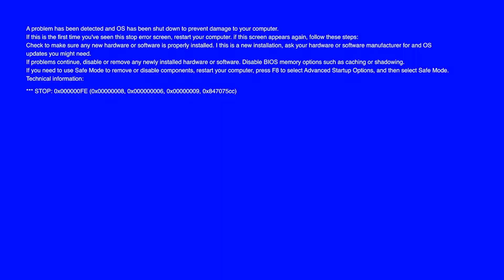Live Stream Highlights | DnKLikeTheSuits But K Is Actually Here - Part 2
The fun continues on part 2 of D and K's first live stream together on DnKLikeTheSuits. In this highlight reel we talk spider tanks, see some slimy strategy, and the Renge Counter keeps going up.

If you want to see the entire stream including full spider tanks game play watch the original stream here: